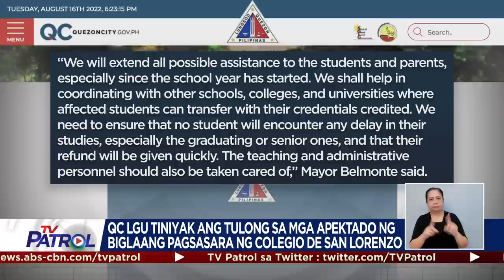Ilang magulang galit na nagtungo sa Colegio de San Lorenzo para sa tuition refund | TV Patrol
Nagkatensiyon sa nagsarang Colegio de San Lorenzo sa Quezon City nang dumating ang mga magulang na humihingi ng refund sa ibinayad nilang tution fee.